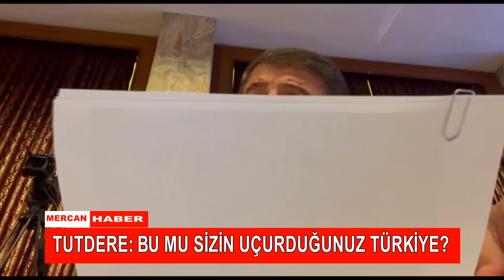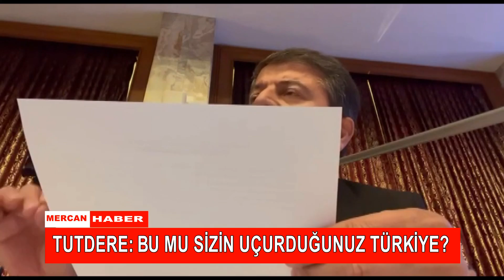TUTDERE; BU MU SİZİN UÇURDUĞUNUZ TÜRKİYE